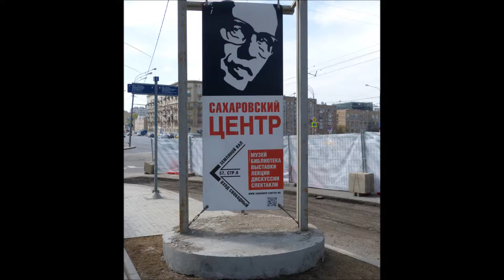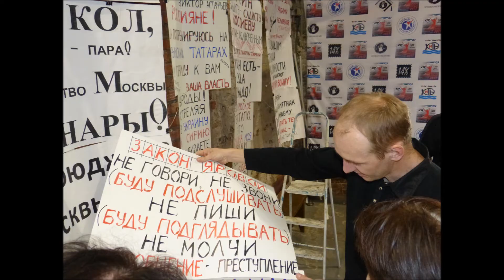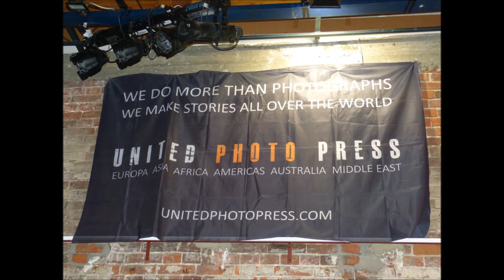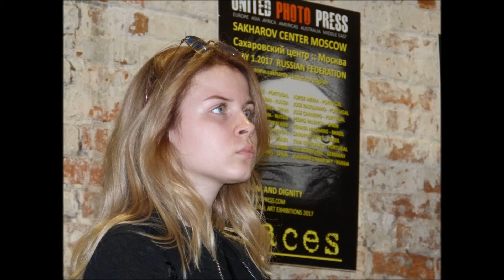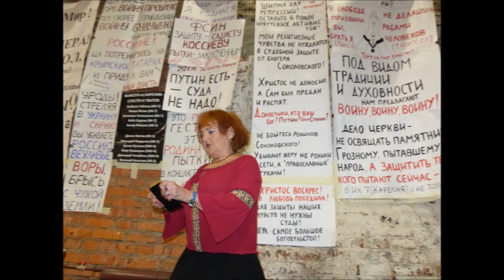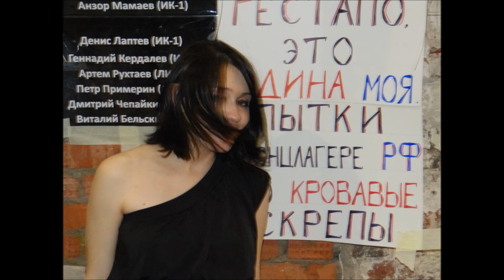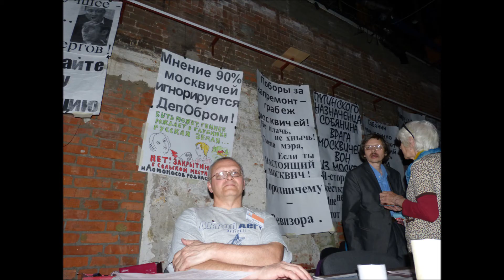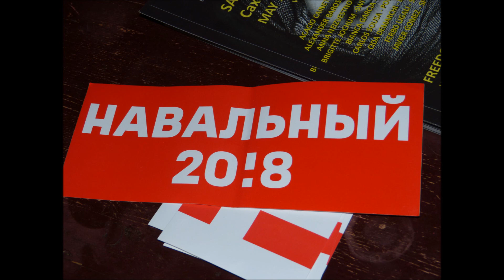Муза непокорных - 2017. Блуждающие гормоны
Выступление на V Международном фестивале гражданского искусства.